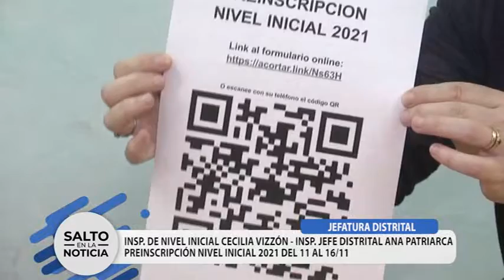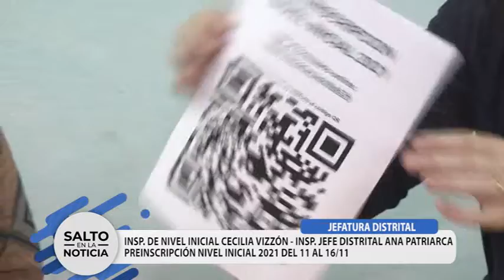JEFATURA DISTRITAL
EDUCACIÓN DE NIVEL INICIAL 2021